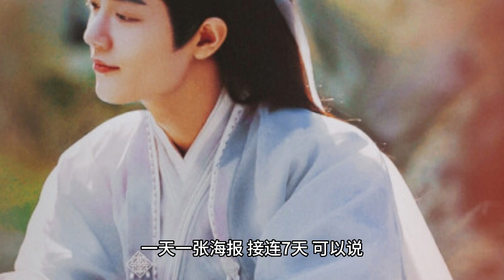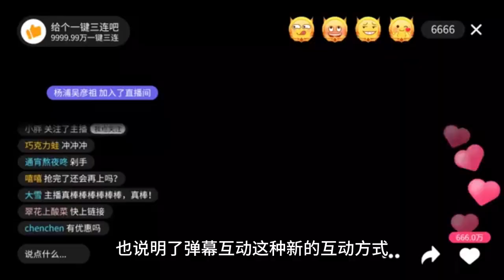The bullet screen broke 30 million and the popularity broke 9 million Xiao Zhan broke the record for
The pop-ups broke 30 million, the heat broke 9 million, Xiao Zhan broke the record for 7 days in a row. The popular broadcast of "Jade Bone Remote" has attracted widespread attention and hot discussion, among which the role of Time Shadow played by Xiao Zhan has attracted much attention. His role not only plays an important role in the drama, but also generates a lot of discussion and interaction in reality.

Among them, not only the "Jade Bone Yao" station pop-up interaction volume broke 30 million! Record pop-up interaction volume fastest break 30 million TV drama record, and time shadow of the character wall heat value is a record-breaking continuous, became the first fastest break 9 million ancient costume characters in 2023, which is a major breakthrough in the ancient costume drama. One poster a day, 7 days in a row, it can be said that Xiao war broke the record for 7 days in a row! It is called the uncrowned king.

First of all, what needs to be emphasized is the innovation and breakthrough in the plot and production of "Jade Bone Yao". This drama incorporates many new elements and highlights based on the ancient costume drama. Among them, the addition of elements such as family sentiment and chivalry allows viewers to see a richer and deeper connotation of the drama. This is not only an innovation and exploration of ancient costume dramas, but also a challenge and enhancement to the audiovisual experience and emotional resonance of the audience.

Secondly, from the viewers' point of view, the popularity and word of mouth of "Jade Bone Remote" is the best proof of the quality of this drama. The audience's enthusiasm and praise for this drama is not only because of the excellent performance of the actors and special effects, but also because of the depth and emotional resonance of the plot and characters. Through the story of the drama and the characters, the audience saw the intertwining and collision of emotions such as love, friendship and family love, thus creating a strong sense of emotional resonance and identity.

Once again, from Xiao Zhan's point of view, his performance in "Jade Bone Yao" is also highly praised. Through his performance, he showed the inner world of the character of Time Shadow to the fullest. His performance was not only reflected in the external performance of the character, but also in the profound presentation of the inner part of the character. This deep understanding and interpretation of the character allows the audience to understand and feel the unique charm of the character of Shi Ying more deeply.

However, in addition to the plot and the performance of the actors, the popularity of "Jade Bone Yao" has also attracted much attention because of its interaction with the audience. In terms of pop-up interaction, "Jade Bone Yao" set the fastest record of breaking 30 million, which not only proves the enthusiasm and love of viewers for the drama, but also shows the importance and influence of pop-up interaction, a new form of interaction in today's social media. Through pop-up interaction, viewers can express their opinions and emotions, which not only enhances their sense of participation and belonging, but also provides more thoughts and suggestions for the development of the drama.

However, we also need to pay attention to the innovation and future development of the ancient drama while focusing on the heat and the amount of interaction of "Yu Bone Yao". We need to continue to innovate and break through in creation, break the formula and stereotypes, and make costume dramas more deep and connotative. We need to actively explore new elements and themes, such as family sentiment and chivalry, so that costume dramas are not only ornamental but also thought-provoking and educational. At the same time, we also need to focus on the audience's needs and feedback, through interaction and communication with the audience, and constantly optimize the plot and characterization, so that the audience can understand and participate in the costume drama more deeply.

Written at the end

To sum up, the reason behind the hot broadcast and the record amount of interaction of "Jade Bone Yao" is not only because of the outstanding performance of the plot and actors, but also because of its efforts and breakthroughs in innovation, interaction and depth. We believe that the popularity and reputation of "Jade Bone Remote" will continue to rise, and we look forward to more excellent costume dramas to bring more surprises and touches to the audience.